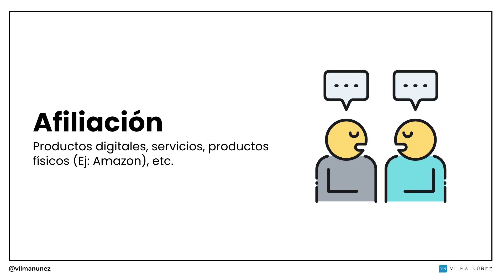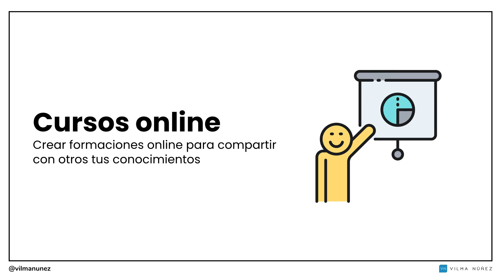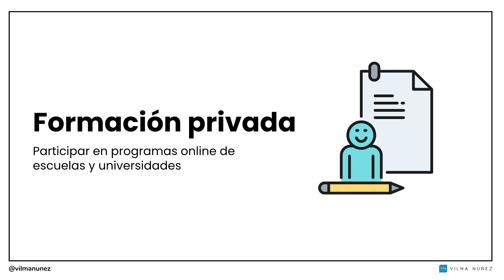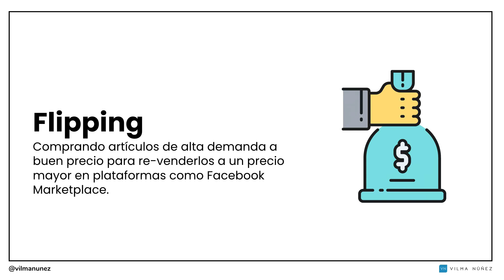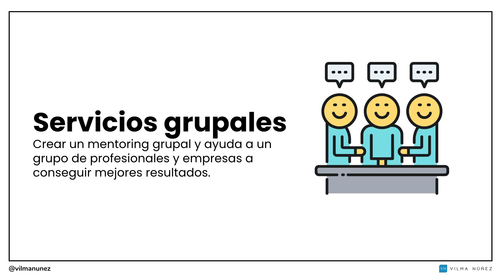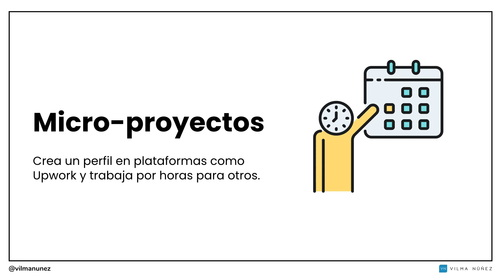14 Estrategias para Vender Más en Internet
En este vídeo vas a conocer 14 estrategias para vender más en Internet que yo mismo, y mis clientes, usamos para ganar dinero en Internet para facturar más de 7 cifras al año en tu negocio. Aquí tienes 14 ideas para vender en Internet que te ayudarán en tener más éxito en tu negocio.

▶️ IDEA Nº1 - MARKETING DE AFILIACIÓN
Lo único que tienes que hacer es aprovechar el boca a boca digital y utilizar tu poder de influencia para recomendar productos y servicios de otras personas a tu audiencia y llevarte una comisión por cada venta.

La primera recomendación que te voy a dar es que vayas ahora mismo a para abrirte una cuenta de afiliación. De esa manera, la próxima vez que vayas a recomendar un libro o cualquier otro producto lo hagas a través de tu enlace de afiliado para ganar dinero en Internet a través de las comisiones generadas como afiliado.

▶️ IDEA Nº2 - EBOOKS Y PDF
Seguro que tienes muchos conocimientos por los que tu audiencia estaría dispuesta a pagar. ¿Por qué no los empaquetas en formato de Ebook o PDF y los vendes a través de Internet? Por este tipo de productos pequeños puedes cobrar desde $17 hasta $97 dólares.

▶️ IDEA Nº3 - CREAR CURSOS ONLINE
Otra forma muy lucrativa de ganar dinero en Internet es a través de realizar formaciones online para compartir con otros tus conocimientos. Crear cursos digitales, donde las personas los compran y pueden acceder de inmediato, puede ayudarte a crear un negocio millonario de más de 7 cifras al año.

▶️ IDEA Nº4 - WORKSHOP EN VIVO
Si a ti lo que te gusta es el contacto con la gente y su retroalimentación quizás los workshop en vivo sean tu mejor opción. Estos seminarios virtuales son basados y estructurados para solucionar un problema concreto de tu audiencia, con la ventaja de que puedes llegar a una audiencia global a través de Internet.

▶️ IDEA Nº5 - CREAR VÍDEOS
Puedes crear un canal de YouTube donde subir vídeos de contenido de interés para tu audiencia. Subir vídeos es una excelente oportunidad para ganar dinero en Internet ya que también puedes obtener patrocinadores, así como ganar una comisión a través del programa de monetización de YouTube.

▶️ IDEA Nº6 - FORMACIÓN PRIVADA
Puedes ganar dinero tocando puertas de escuelas de negocios, universidades o empresas para ofrecer una formación especializada que pueda transformar e impactar a otras personas.

▶️ IDEA Nº7 - CREAR UN PODCAST
El podcast es una herramienta muy poderosa y no es una tendencia sino es algo que se va a quedar con nosotros durante mucho tiempo. El podcast no es solo una gran plataforma de exposición de nuestros contenidos, sino que también es una herramienta excelente para dar a conocer nuestros productos y servicios a más personas.

▶️ IDEA Nº8 - BLOG
Además de escribir artículos en tu blog para nutrir a tu audiencia, puedes utilizarlo como herramienta de marketing de afiliación. Cada mes, a través de las recomendaciones que hagas a tu audiencia de plataformas digitales u otros productos puedes llegar a recibir miles de dólares en comisiones ayudando a otros a encontrar la solución que están buscando. El blog también lo puedes usar para vender nuestro producto físico o digital, además de nuestros servicios.

▶️ IDEA Nº9 - FLIPPING
Puedes ir a tiendas online y comprar productos que tengan mucha demanda a un precio mucho más bajo para luego revenderlos en plataformas gratuitas como el Facebook Marketplace. Utilizando la estrategia del flipping podrás conseguir una fuente de ingresos extra.

▶️ IDEA Nº10 - PRODUCTOS FÍSICOS
Puedes montar tu propia tienda virtual a través de Shopify de una forma muy sencilla o usar técnicas como el Dropshipping donde son otras personas las dueñas del producto físico y las encargadas de distribuirlo.

▶️ IDEA Nº11 - SERVICIOS GRUPALES
Ofrece un servicio de mentoring a un grupo de personas para conectarte con ellos y ayudarles cada semana a cumplir sus objetivos de negocios mientras mejoran sus resultados.

▶️ IDEA Nº12 - SERVICIOS 1 A 1
Ofrece servicios individuales de asesoría o implementación (modelo agencia) a tus clientes.

▶️ IDEA Nº13 - ASESORÍA/COACHING
Aquí lo que vendes es tu tiempo y tu talento. Puedes venderlo por horas o por un pack de sesiones donde ayudas a profesionales en temas puntuales en los que estén necesitando de tu ayuda.

▶️ IDEA Nº14 - MICRO-PROYECTOS
Puedes crear un perfil en plataformas como Upwork y trabajar por horas en proyectos para otras personas. De esa forma, puedes aumentar tus ingresos generados en Internet.

Como ves son muchas las ideas que puedes utilizar para generar ingresos por Internet. Lo más importante es que tengas el talento, la motivación y la pasión para hacerlo.

Si quieres saber más consejos sobre cómo monetizar tu presencia en Internet, tener una marca personal o cómo crecer tu negocio de consultoría puedes visitar mis contenidos